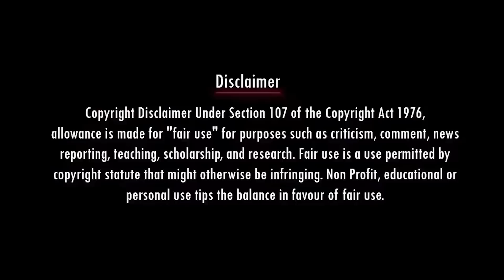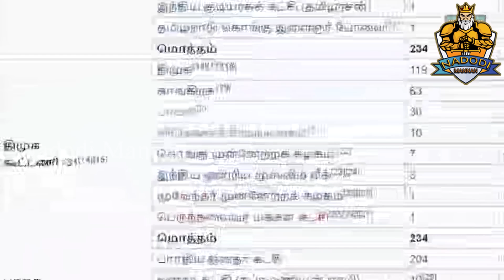உன் பதிவி எனக்கு மயி** சமம் | Thiruma Speech Troll | DMK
Account details
Name: Nadodi Mannan
Account Number: 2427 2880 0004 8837
IFSC: ICIC0000106